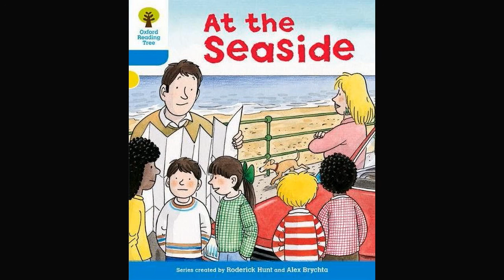0.9 Duranno Library At the Seaside